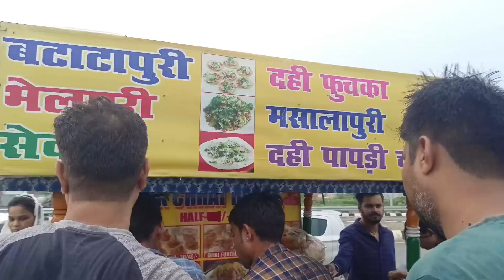Part -2|Patna Marine Drive View|Digha To NIT Ghat|Stree Food Of Marine drive